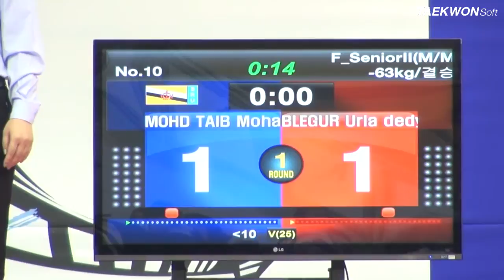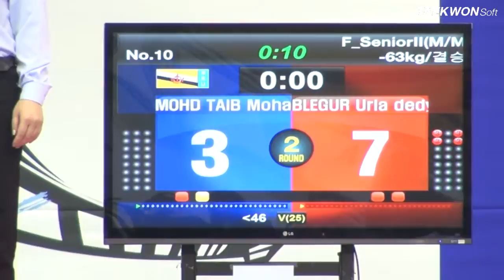7th Korea Open Taekwondo Championships Final Male Senior 2 -63Kg MOHD vs BLEGUR